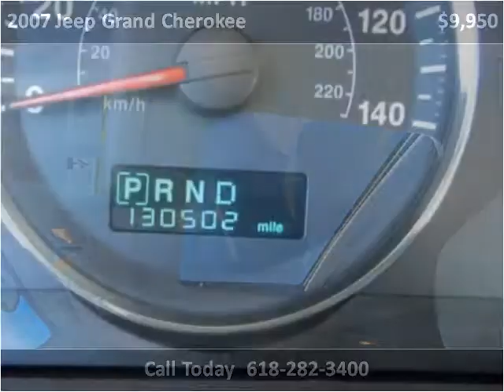2007 Jeep Grand Cherokee Used Cars Red Bud IL